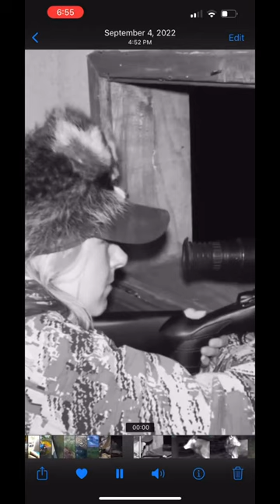Wolf Hunt in Macedonia !